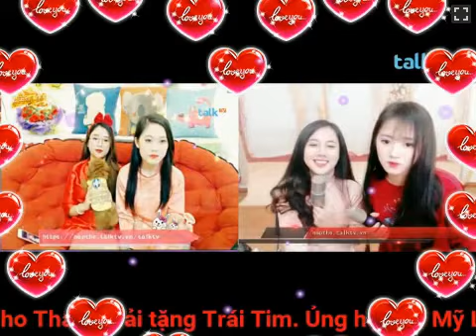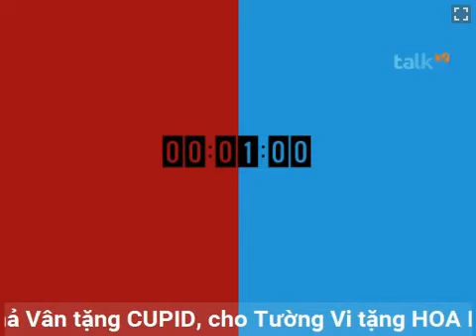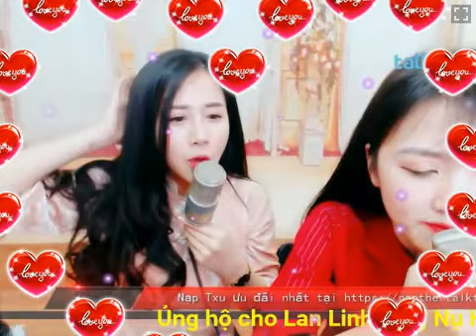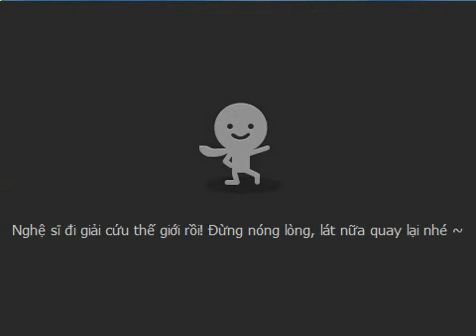[Talktv 88] Special show